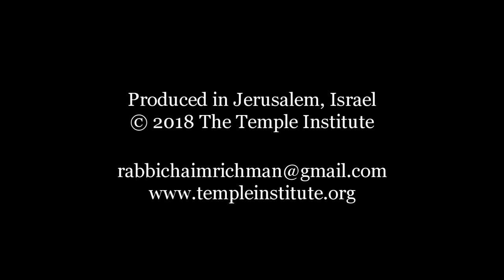Weekly Torah Portion: Chayei Sara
Old age, the blessing of wisdom conferred upon one who has lived his life with love and kindness towards others, a true recognition of G-d's presence in the world, is a gift for all of us to acquire, thanks to Avraham, who beseeched G-d to grant him old age and the wisdom to recognize the sublime beauty with which his beloved wife Sara lived her life.

Chayei Sara (Genesis 23:1 - 25:18)
Parashat Chayei Sara is read on Shabbat:
Marcheshvan 25, 5780/November 23, 2019

32 YEARS of the TEMPLE INSTITUTE
SHOW YOUR SUPPORT: